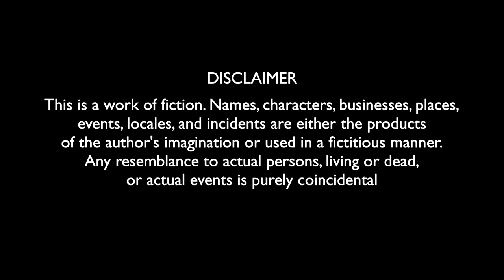NOOR BHAI BUN ANDE WALE | CHATPATI COMEDY | SHEHBAAZ KHAN AND TEAM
Aadaab Every One Here Is Noor Bhai Ka Naya Video
Noor Bhai Bun Ande Wale Its A Chatpati Comedy With Lots of Humour
Thank You For Your Love and Support Fam Love You All

Concept | Story | Dialogues : Shehbaaz Khan

D I | Direction | Editing : Ehtesham Prince

D O P : Raghava

Artists : Shehbaaz Khan | Hyder Khan | Amer Bin Syeed | Atif Khan | Lateef Prince | Majid | Ahmed | Ibrahim | Chotu Bhai